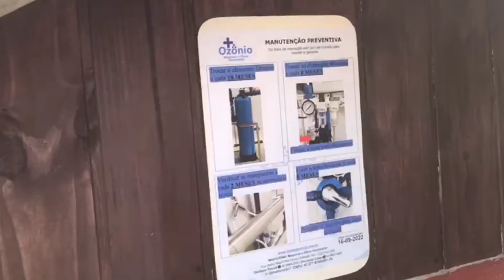TRATAMENTO D'ÁGUA COM OZÔNIO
Chegamos pra resolver!
Com os geradores de ozônio da MaisOzônio3 tratamos a água para o consumo humano, sustentável.

Quer ajuda com o tratamento da água do poço artesiano?
Ou melhorar a qualidade da água que vem da rede pública?